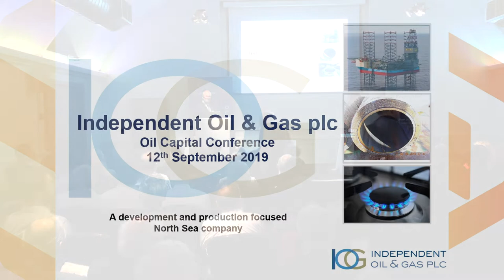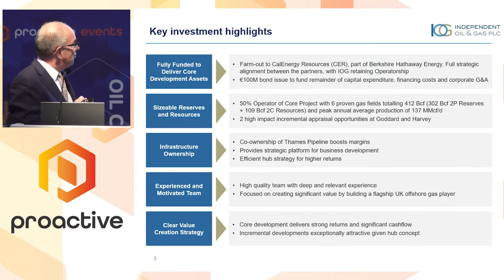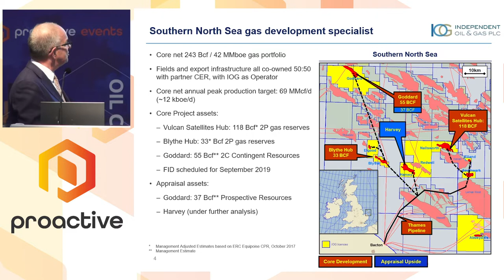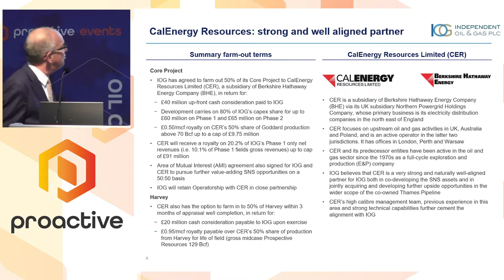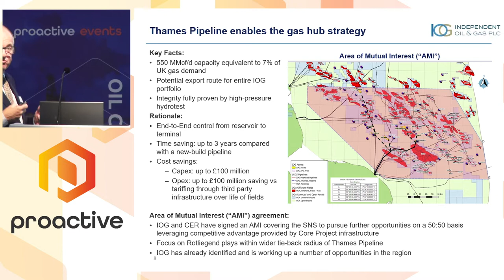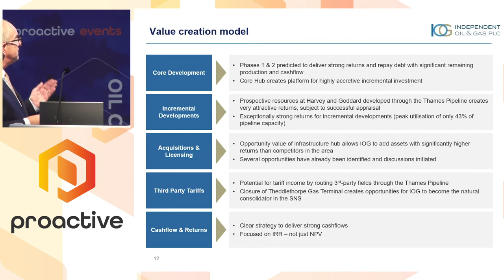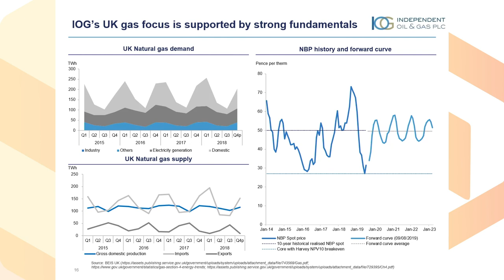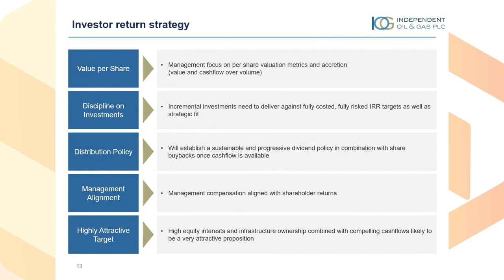Independent Oil and Gas - Proactive Oil Capital Conference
Independent Oil and Gas PLC's (LON:IOG) Andrew Hockey presents at the Proactive Oil Capital Conference in London.

IOG was established in February 2011 and owns all of its licence interests 100%.